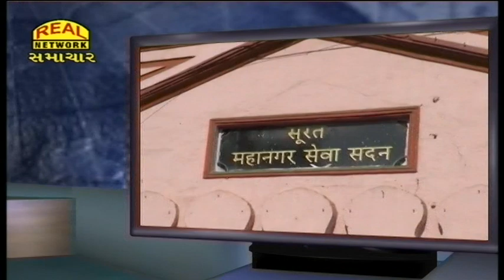સુરત : પાલિકાના આરોગ્ય અધિકારી કોરોના પોઝિટિવ... - SMC health officer's report corona positive